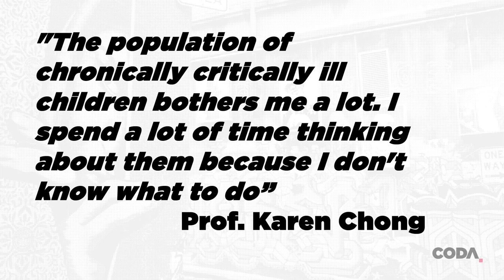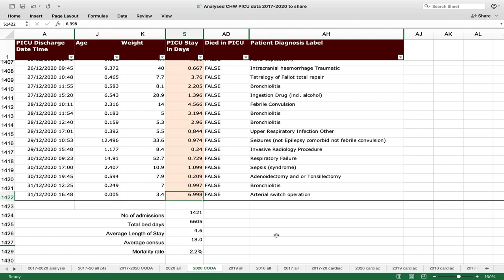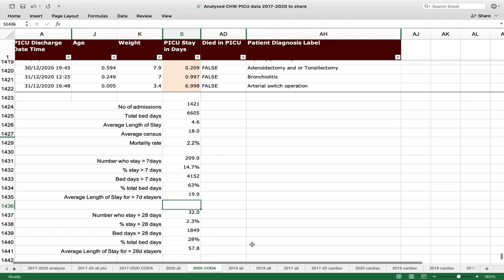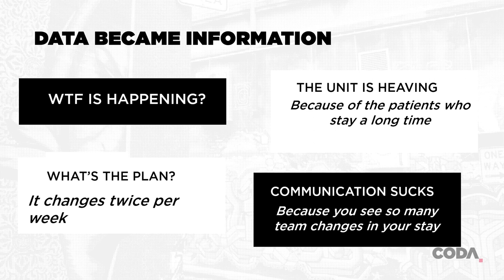2 04 Greg Kelly Acute Paediatrics Beyond the Patient is the Family